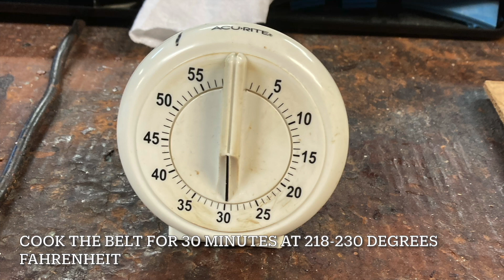How To Splice A Rubber Belt With A Nylon Core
LA-1000 is a common transmission belt. This belt consists of two rubber covers and a nylon core. This video demonstrates how to cook prepared ends so that your belt is endless.